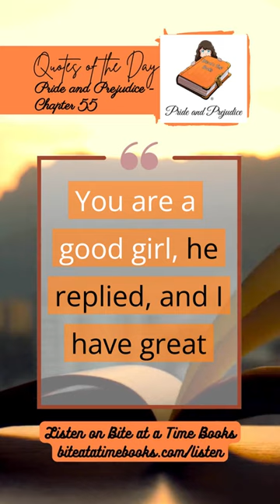"Pride and Prejudice 55 biteatatimebooks book books classicnovel podcast "